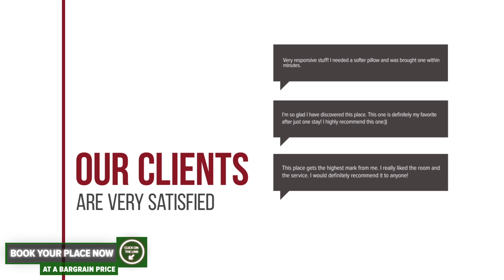Kavalliera Pensiune hotel review | Hotels in Cotormani | Romanian Hotels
Kavalliera Pensiune hotel video review. Hotels in Cotormani, european 3 stars hotels.